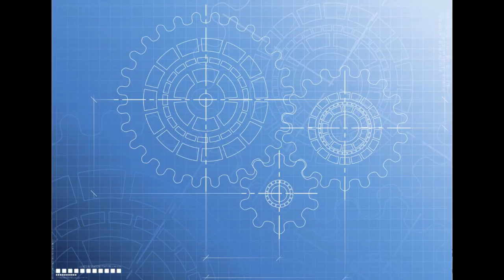QC250 - The Flight Control Board / QC250 - La Flight Control Board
How to build a 250 class quadricopter with less than 100 euros: The Flight Control Board.

Come costruire un quadricottero di classe 250 con meno di 100 euro: La Flight Control Board.